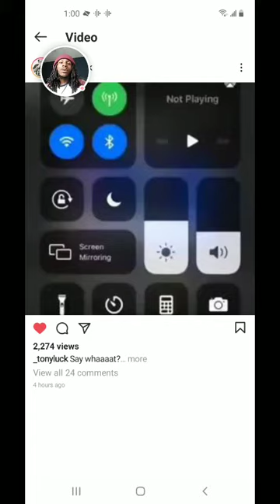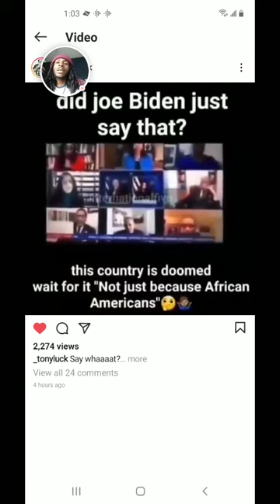Joe Biden Caught Being Racist Again!! Says America is DOOMED Because of Black, Hispanic rise!!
Joe Biden Exposes himself yet again.